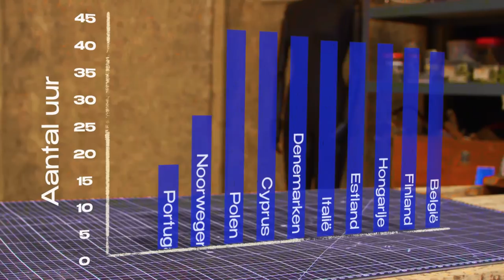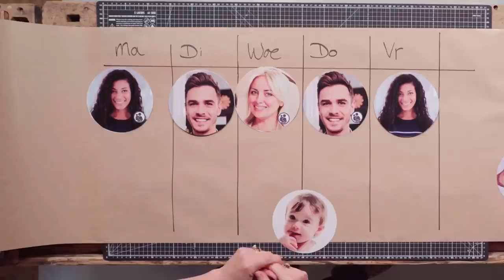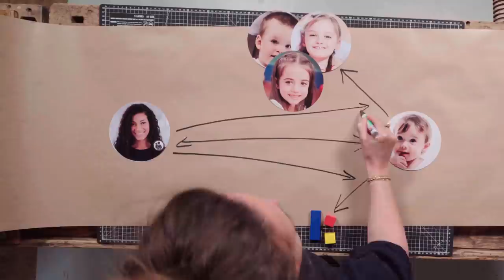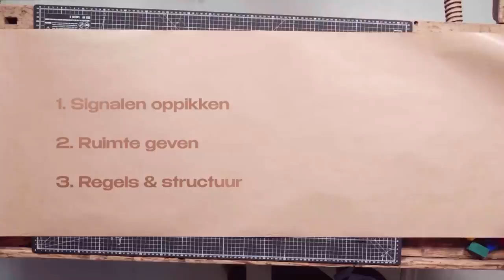Is kinderopvang slecht voor je kind?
Is kinderopvang nu wél of niet goed voor je kind? Het is een vraag die veel ouders zullen herkennen. In De Werkplaats vertelt pedagoog Katrien Helmerhorst (Rijksuniversiteit Groningen) of de opvang de ontwikkeling van kinderen vooruit helpt. Ook in deze video: socioloog Mara Yerkes (Universiteit Utrecht).